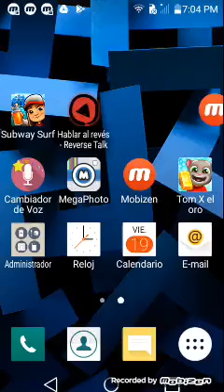19 de enero de 2018